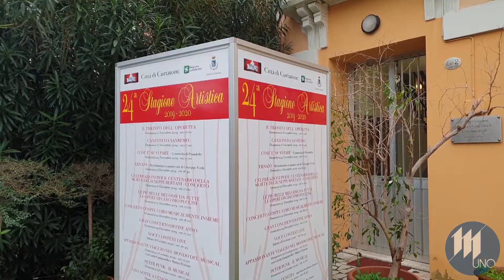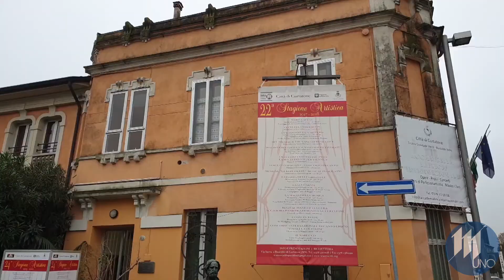I valori risorgimentali di "Ernani" in scena domenica al Teatro Comunale Giuseppe Verdi di Buscoldo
La grande opera torna protagonista al teatro comunale Giuseppe Verdi di Buscoldo. Domenica andrà in scena "Ernani", melodramma in 4 parti, del Cigno di Bussetto. Uno speciale appuntamento che farà entrare nel vivo il cartellone della 24esima stagione artistica.